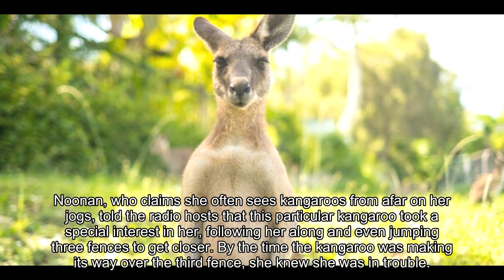Australian jogger attacked by kangaroo who may have been attracted by her Sarah Jessica Parker perf